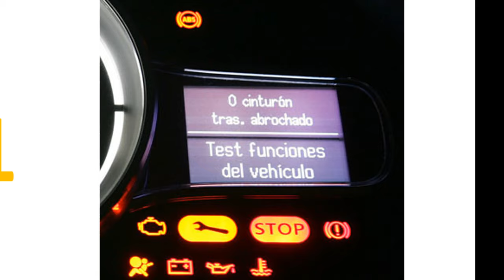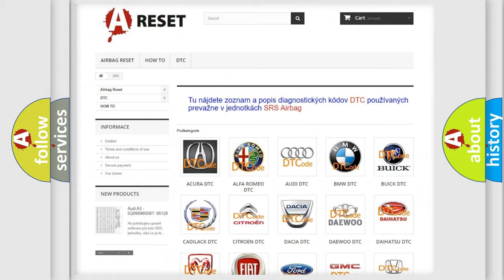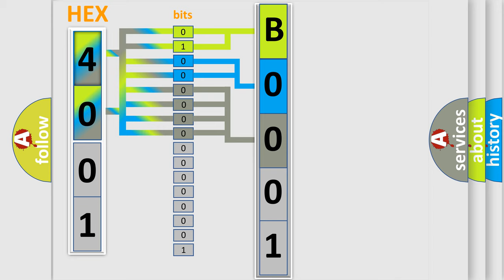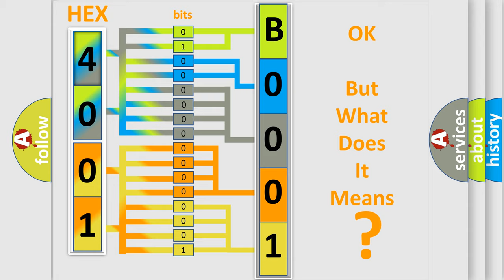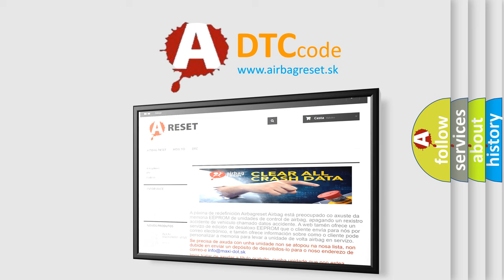DTC Lincoln B0001-1A Short Explanation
Contents:
0:21 Basic DTC analysis according to OBD2 protocol standard.
1:48 Insight into programming
2:58 A diagnostically understandable description of the Diagnostic Trouble Code
3:05 Basic error definition

Make:
Lincoln
Code:
B0001:1A
Definition:
Driver Frontal Stage 1 Deployment Control: Circuit Resistance Below Threshold
Cause:
When the RCM measures less than the desired resistance range between driver airbag stage 1 circuits,a fault will be indicated.